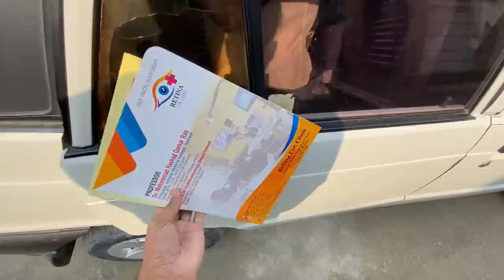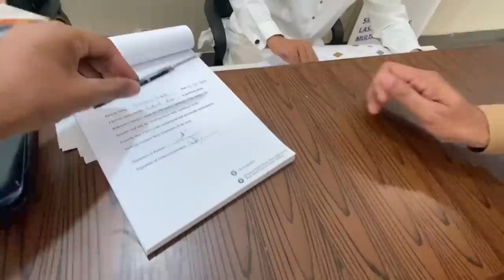Turab ki surgery ho rahi hai 😳